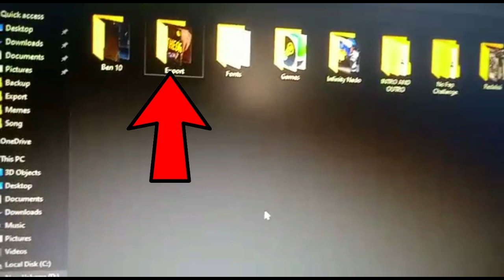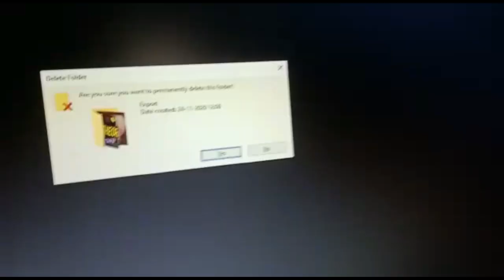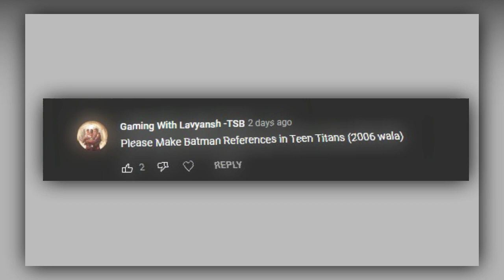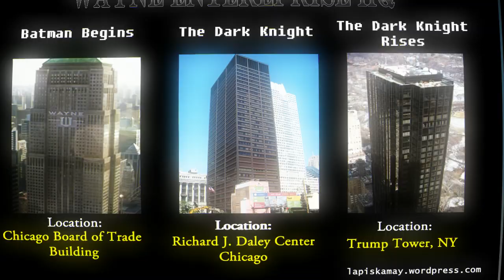Batman References In Teen Titans [Hindi]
so hey friends welcome to the another video.
Disclambier=This video is Made for Entertainment Porpose.
Please Dont get Offended All Right Guys.

Credits- Cartoons Network.